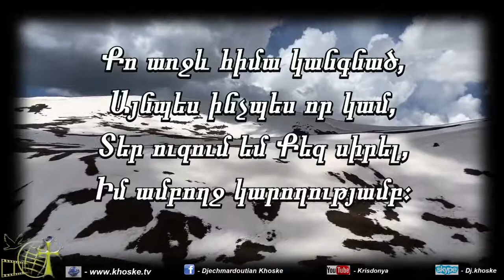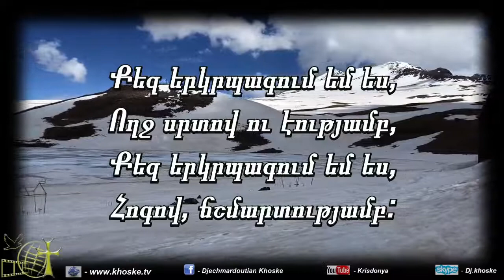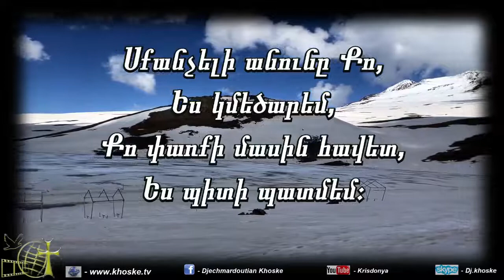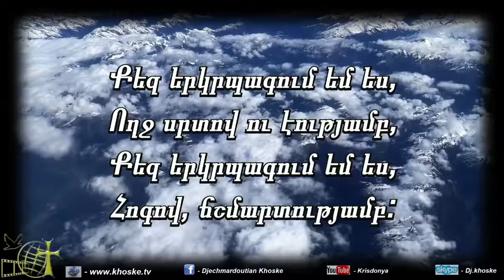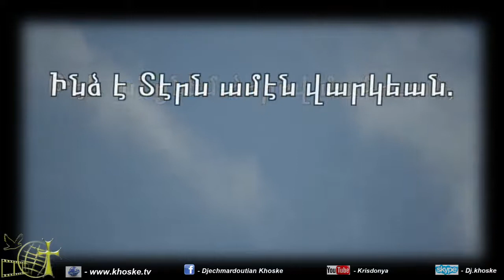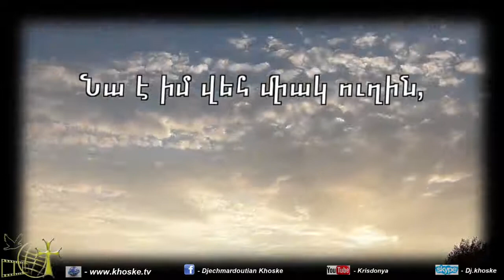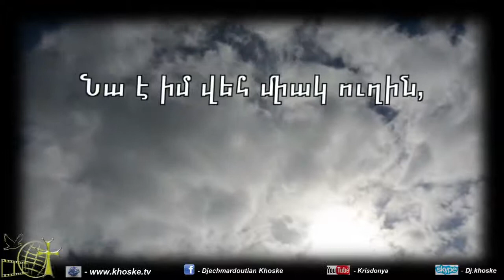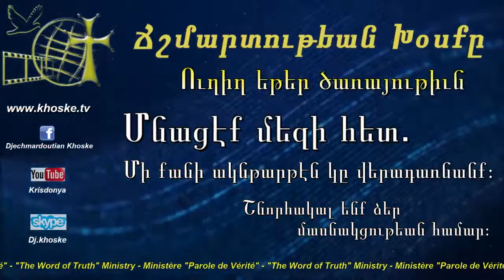Ուղիղ Եթեր ծառայութիւն։ DjKh Live show Ministry 27 October 2021bis